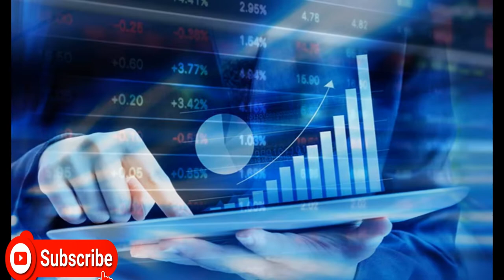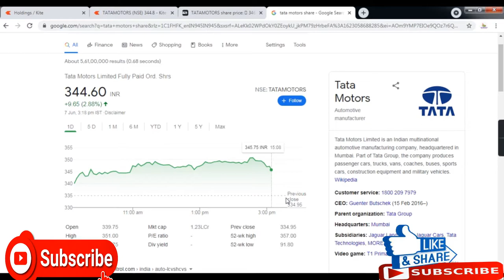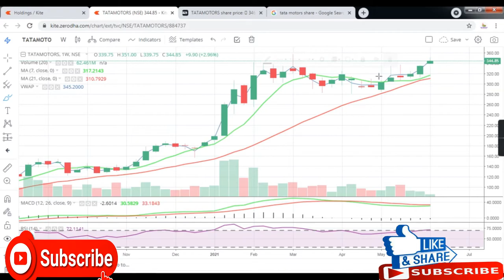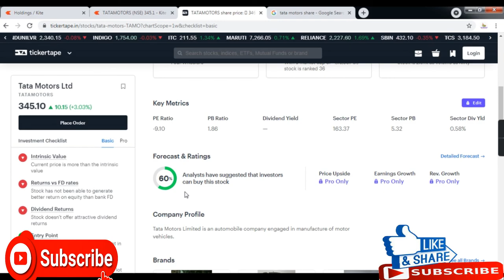BuyTata Motors Share News ||Tata Motors latest || क्या यह सही समय है टाटा मोटर्स शेयर खरीदने का